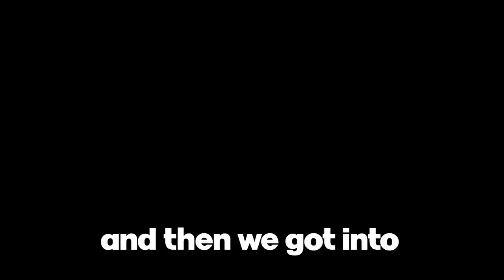Immortality Sucks. Here's why.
What if there was a minecraft player who couldn’t be killed, someone who always comes back no matter what… Well the interesting thing is that this person actually exists. And he wants me dead..

SERVER IP: play.netherite.gg (both java and bedrock players can join) [bedrock port: 19132]

Content Creators in This SMP: @Pulsifys + the other server/smp members, thank you!

Edited by: Wratcher

Like ParrotX2 and his School's Minecraft Server / School SMP Series where he Started a War or Ended a War. Not Leowook, RoshamboGames, ClownPierce and his LifeSteal SMP Season 2 / his School's Minecraft Server / School SMP / Brothers SMP/ LifeSteal SMP series/ Minecraft LifeSteal SMP season 2 / season 4. Not Technoblade / TommyInnit / or any other Dream SMP member. This is a new and original Minecraft idea like HermitCraft or LastLife or DoubleLife with Grian and MumboJumbo. Survival is harder than Hardcore Minecraft because PVP is on and there is revenge, griefing, stealing, scamming, and war!

Similar to Parrot / ParrotX2 / Leowook and his LifeSteal SMP Season 2 / his School's Minecraft Server / School SMP / Brothers SMP / ajthebolds dog smp / tommyinnit hardcore smp / school smp parrot where he Started a War or Ended a War / LifeSteal SMP series, joined, survived, and I took over the lethal SMP. This is a lifesteal SMP copy. in Minecraft / Minecraft LifeSteal SMP season 2, fully produced by Tyrad